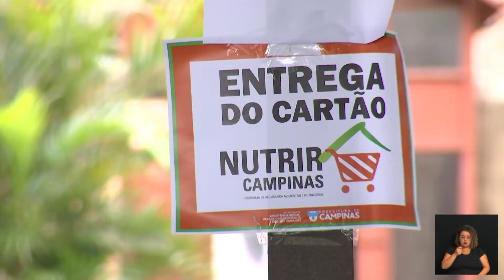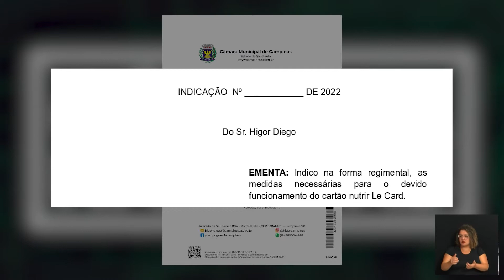CÂMARA NAS RUAS - NOVA VERSÃO CARTÃO NUTRIR - 04-04-2022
AS MILHARES DE FAMÍLIAS DE CAMPINAS EM SITUAÇÃO DE VULNERABILIDADE QUE RECEBEM O BENEFÍCIO CARTÃO NUTRIR EMERGENCIAL. MEDIDA IMPLEMENTADA NA PANDEMIA PELA PREFEITURA. TIVERAM UM MÊS DE MARÇO DE INTERRUPÇÃO DO TICKET, MAS ESSA SUSPENSÃO FOI PARA MELHORAR AS CONDIÇÕES DOS BENEFICIÁRIOS, GRAÇAS À AÇÃO DO VEREADOR HIGOR DIEGO. ACOMPANHE NA REPORTAGEM DE MARIANA MEIRA ESTE EPISÓDIO DO CÂMARA NAS RUAS.